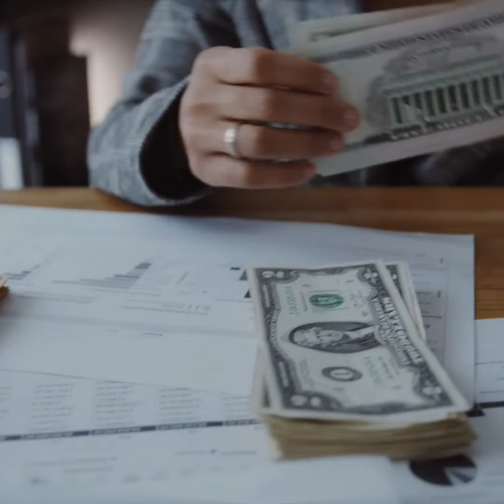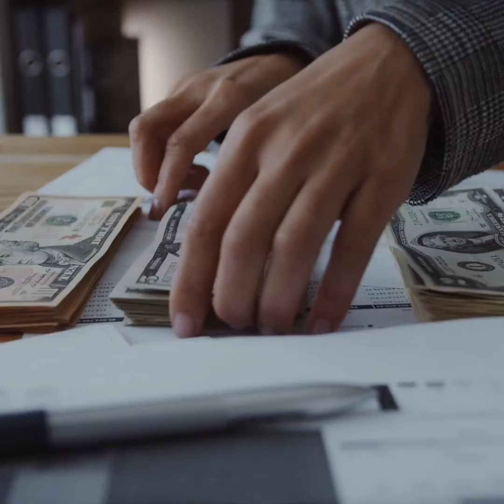Manifest $50,000 💰💰💰 Affirmation Money Meditation